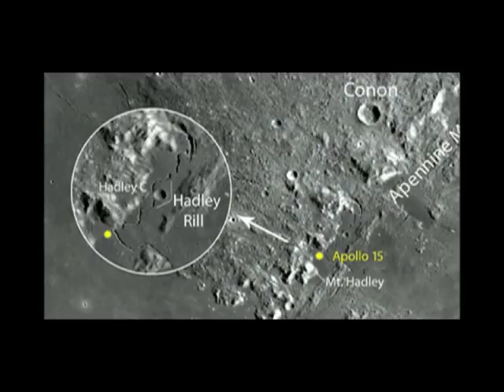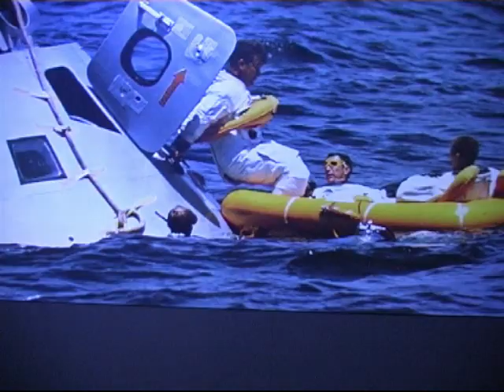Astronaut James B.Irwin v Liptovskom Hrádku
Návšteva amerického astronauta Jamesa B.Irwina v Československu v máji 1990 na pozvanie Milana Dzuriaka z Bratskej jednoty baptistov vo Vavrišove.
Autor filmu: Michal Mačička
Kamera: Michal Mačička, Ľubor Patsch
Komentár čítal: Ivan Šenšel
Hudba: Ján Štok